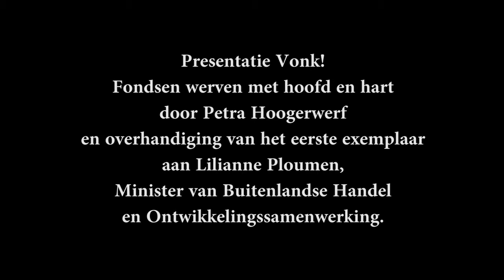VONK! presentatie Petra Hoogerwerf aan Minister Lilianne Ploumen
Vonk! Fondsen werven met hoofd en hart. Inmiddels het best verkochte boek over fondsenwerving.